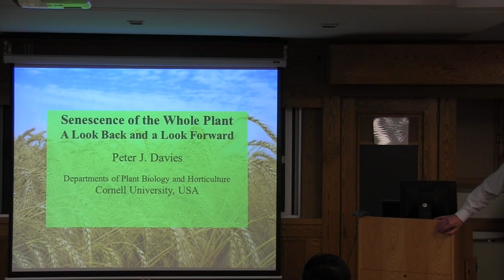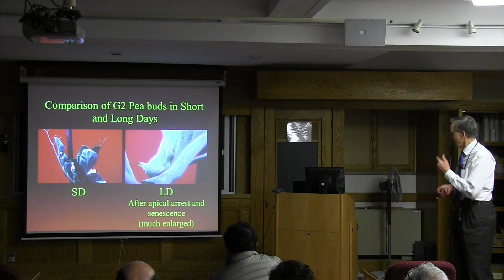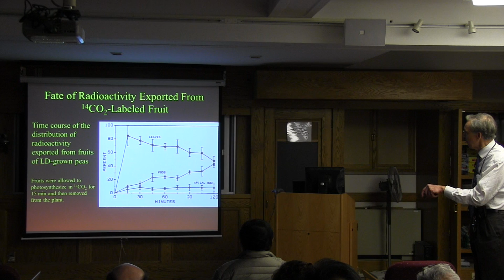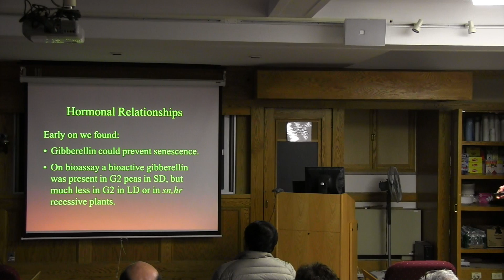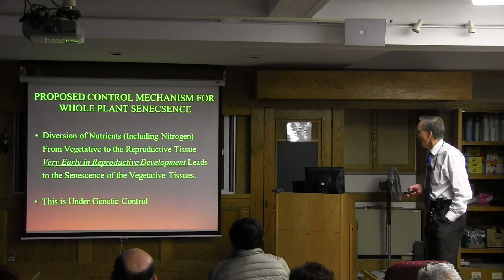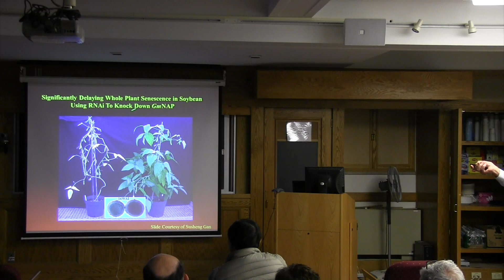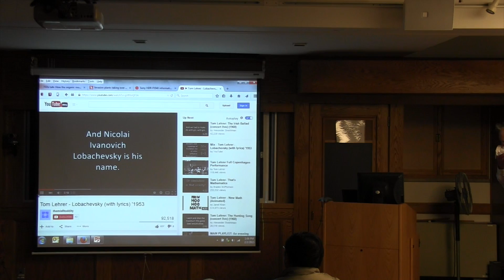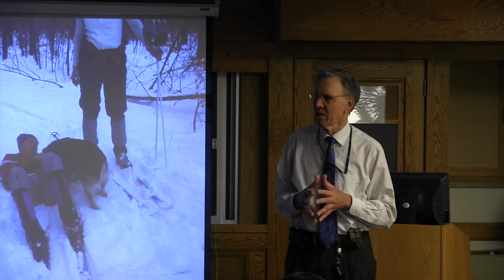Senescence of the whole plant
Senescence of the whole plant: a look back and a look forward

Peter Davies, Plant Biology and Horticulture Sections, Cornell University